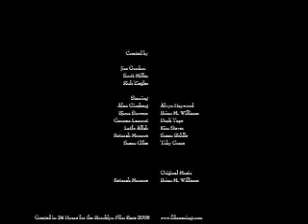trentonfree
Jim Gordons entry for the filmrace 08